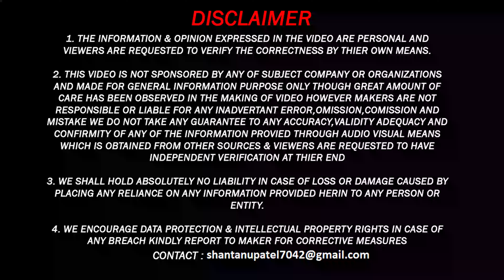Kia Seltos HTX Plus Speaker Test 🔥| BOSE Speaker Test🔥| नाचने पर मजबूर कर देते हैं KIA के Speakers 😂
Keep supporting!
Need your support to grow my channel so I can reach the maximum audience and help them.

Car Key Cover

Watch in this video: Kia Seltos HTK Plus Speaker Test | Sound Test | नाचने पर मजबूर कर देते हैं KIA के Speakers 😂

Kia Seltos HTK Plus IMT Drive Review 2021🔥 | ऐसी Manual Car नहीं चलाई भाई कभी Without Clutch🔥

Kia Seltos HTK Plus IMT 2021🔥| Owner's Review | क्या यह इस सेगमेंट की सबसे अच्छी कार है.??🤷‍♂️

Renault Kiger Non Turbo Automatic Drive Review🔥l ऐसी Automatic Car नहीं चलाई भाई कभी within 10 Lakh🔥

My Renault Kiger First Service Cost | Service Experience of Renault Kiger | ये क्या कर दिया Renault😡

ये तो होना ही था !! कमाल कर दिए Mahindra 👌🏻 XUV700 Test Drive🔥 | XUV 700 Drive Impressions

Renault Kiger RXZ Speaker Test | Sound Test | नाचने पर मजबूर कर देते हैं Kiger के Speakers 😂

🤣अब Creta Seltos तो गयी🤣 | 2021 MG Astor Launch Interior Exterior Engine Dimension Price In India